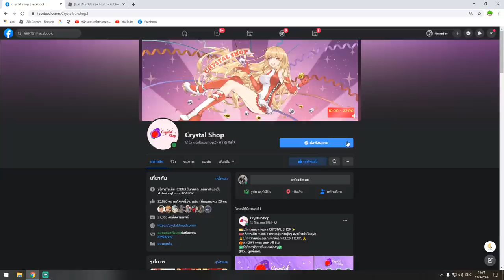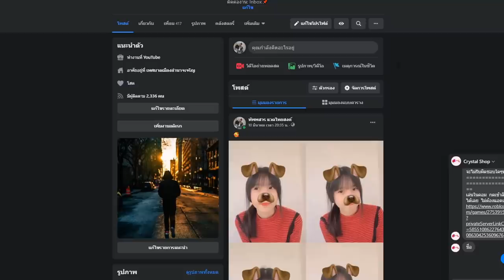ไอเท็มโกงที่ทุกคนมองข้าม เเว่นตาโคตรโหด!!